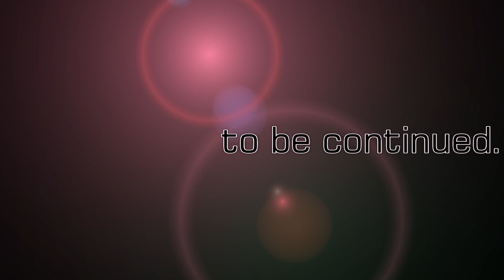＃７６【イシツブテ】おそらくハードワークで身体が悲鳴をあげました（寝床より)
日常で何かしら呟いてる↓↓
【ＴｏＫＵのtwitter】　(@red_cat_Nyaoth)

今回の景品：イシツブテ　ミニぬいぐるみ